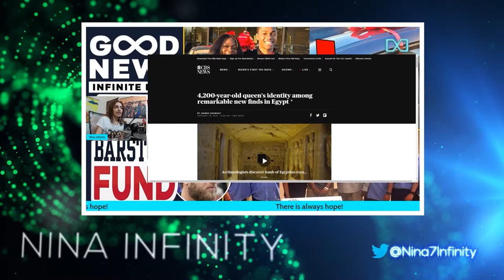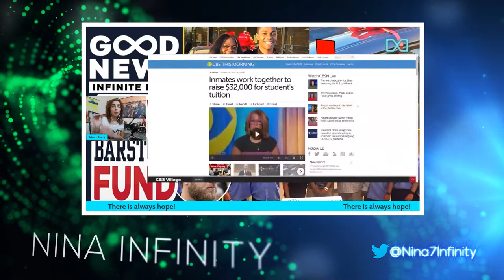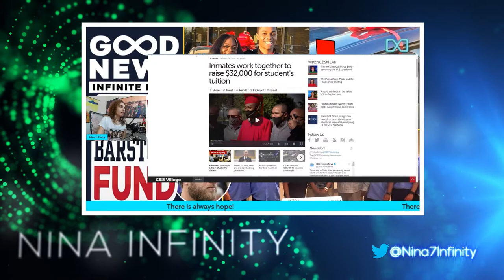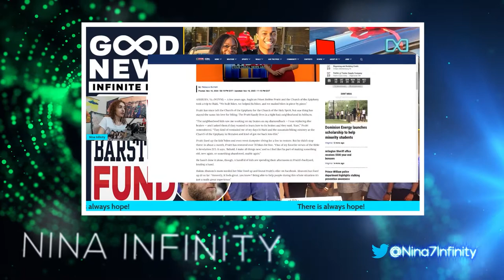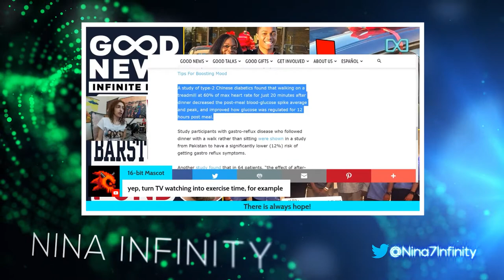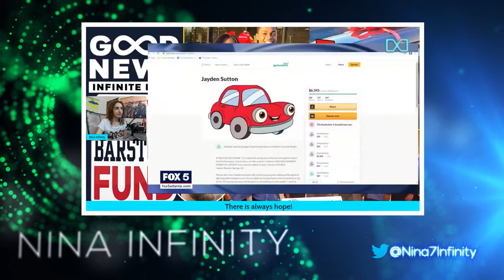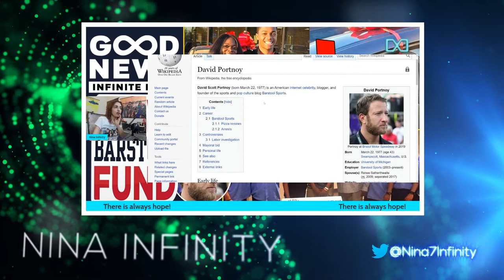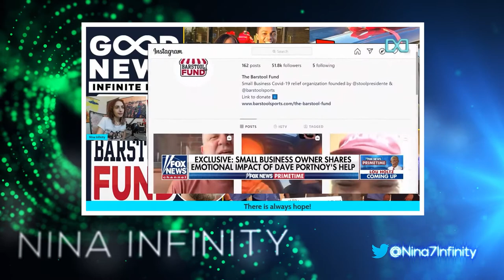GOOD NEWS - Barstool Fund Helps Small Businesses; Inmates Raise 32K for Student's Tuition & MORE!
Infinite Hope Episode 18 for the week of 1/22/21